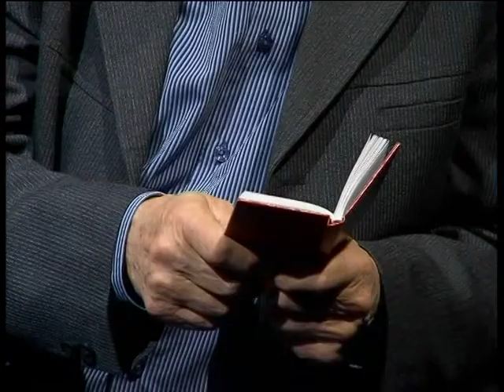Studio 5: Tone Kuntner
V zadnji oddaji leta 2013 je Aleš Pregl gostil dramskega igralca, profesorja in pesnika Toneta Kuntnerja. V 55- minutnem klepetu sta se pogovarjala o Kuntnerjevem otroštvu, študiju, Slovenskih goricah in domovini. Pesnik je oddajo dodatno popestril z deklamacijo dveh svojih pesmi.